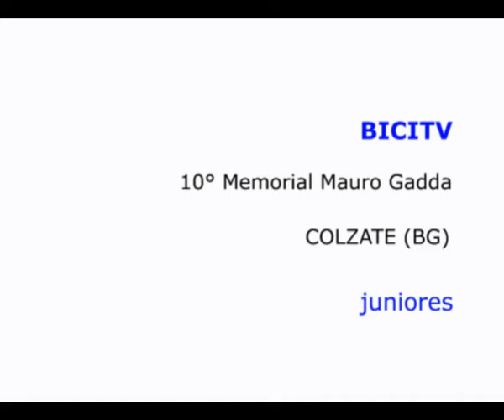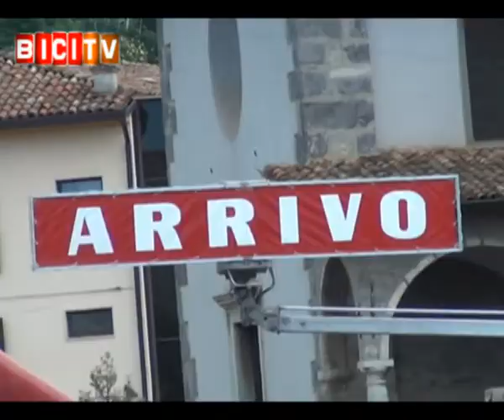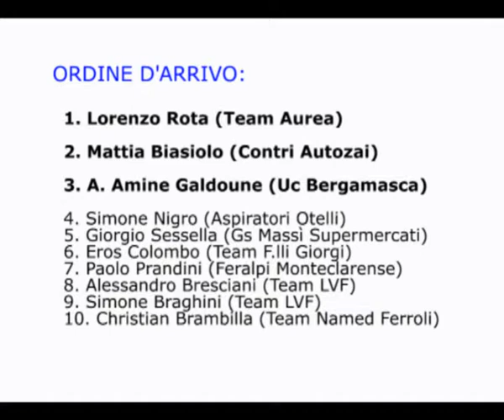Lorenzo Rota vince il 10° Memorial Mauro Gadda di Colzate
Lorenzo Rota (Team Imm. Aurea Zanica) vince il 10° Memorial Mauro Gadda di Colzate (BG). Le immagini della gara e l'intervista a Rota, Pietro Andreoletti e al presidente Massimo Perisco.